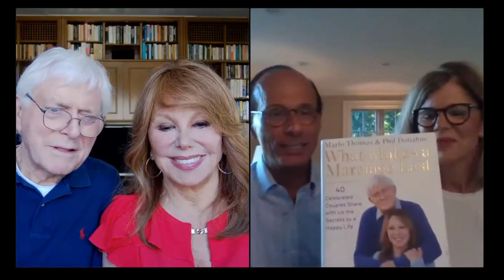Marlo Thomas & Phil Donahue discuss What Makes a Marriage Last with Paul Ayoub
Marlo Thomas & Phil Donahue discuss their new book What Makes a Marriage Last, in conversation with Paul Ayoub. This Brookline Booksmith virtual event was originally recorded on July 29, 2020.

Support the author and independent bookstores by buying books from us!